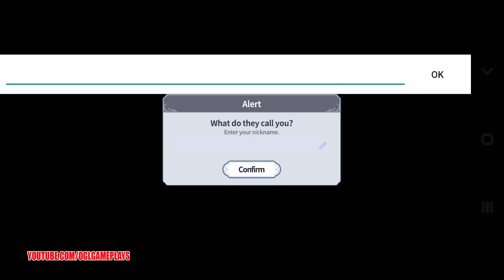Arcana Tactics CBT Gameplay (Android iOS)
Arcana Tactics by GAMEVILGameplay (Android iOS)

The more you play, the better it gets! An advanced RPG strategy game that will challenge a true gamer like yourself!
Give it all you've got!
Formulate the ultimate game plan using your heroes, Arcana, and currencies!

■ Unique Battles and Hero Combinations
Every battle offers infinite possibilities!
Combine and deploy the best heroes within the given time and play the game how YOU want to play.

■ Arcana: The Ultimate Strategy
Pick from over 70 Arcana cards and build your own deck
Your Arcana cards will determine your battles. Choose your own destiny!

■ A Wide Variety of Heroes
Archer, Paladin, Marionette, Vampire, and more!
Featuring over 139 heroes, each with their own lovely illustrations and adorable models.

■ So Many Modes, So Little Time
The battlefield isn't the only place where you'll need Arcana spreads and hero combinations.
Story Mode, Quests, Arena, and Multiplayer await you as well!

Pre-register now and get 1,500 Crystals on launch

※ About the Closed Beta
- As this is a beta release, please expect some bugs as we work to improve the game.
- All progress from the beta will be reset after the beta ends.

* If you're participating in the CBT, please make sure to pre-register once again after the CBT ends.

** This game is available in 한국어, English, 日本語, 中文简体, 中文繁體, Deutsch, Français, and ไทย